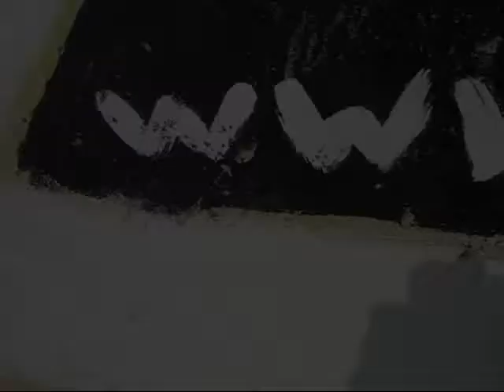Nov 16th 2007 - Gute View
Friday at Gute beach - Nice dry weather and tempertures - flat ocean condition and 10 knts western winds
יום שישי בחוף גוטה - מזג אויר יבש וחמים - גובה הים שטוח ורוח מע' קלה של כ-10 קשרים